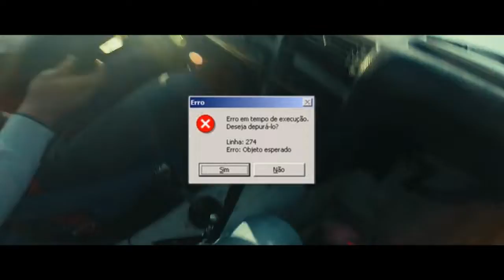bmw e30 coupe ,,good mood"